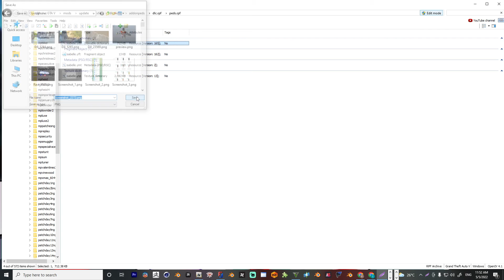Menance Fortnite GTA V PED / MOD